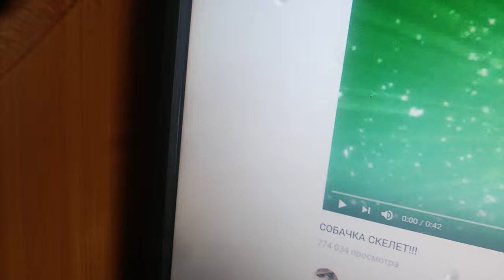Джина поет страшную песню